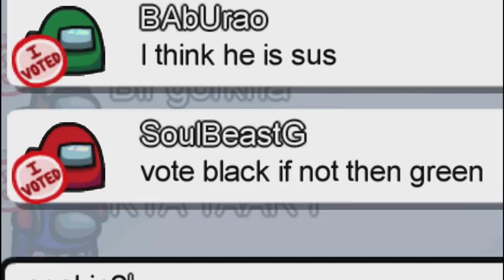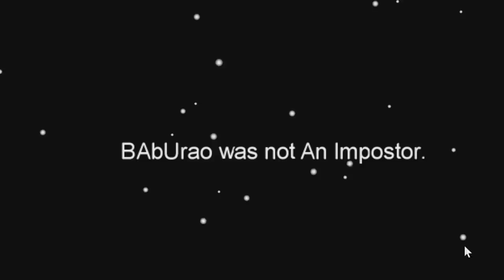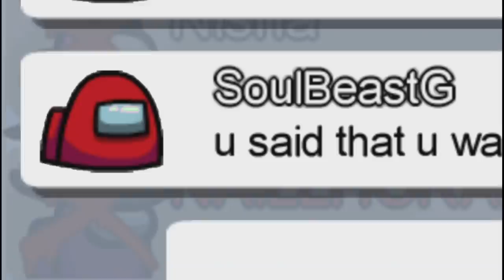Among Us But it's Suspense (Funny Gameplay)